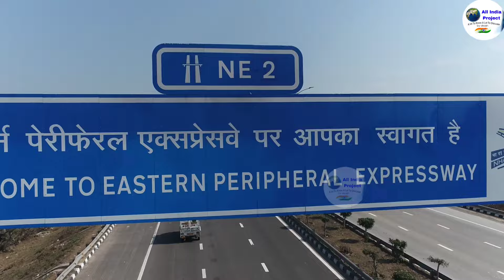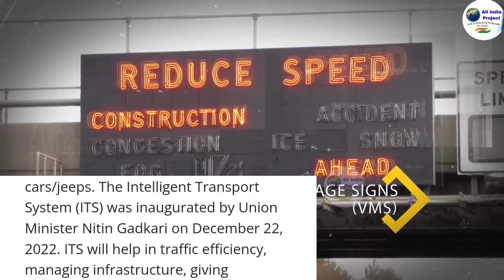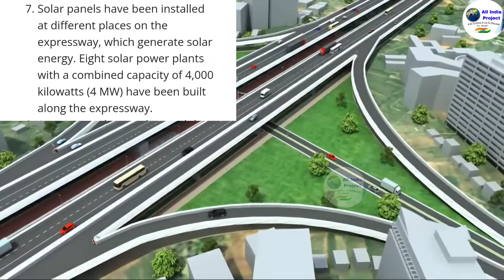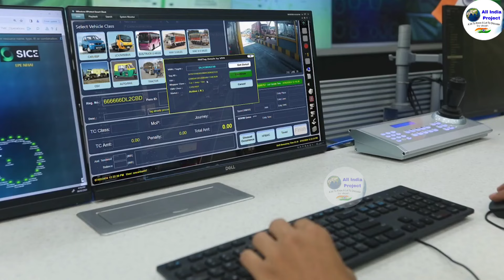Eastern Peripheral Expressway Drive | Kundali Ghaziabad Palwal Expressway | A ₹11,0000 Cr. Project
Eastern Peripheral Expressway
Eastern Peripheral Expressway update
kundali ghaziabad palwal expressway
eastern Peripheral Expressway route map
India's Eastern Peripheral Expressway latest update
Nitin gadkari
Highway And expressway

l

 1 ) This video has no negative impact on the

2 ) This video is also for teaching  belong to respectful owner .